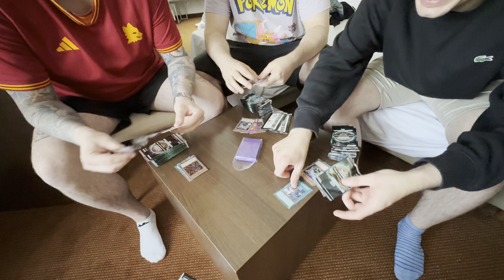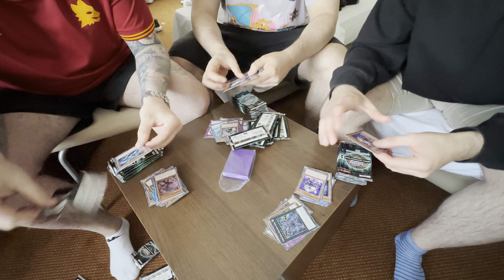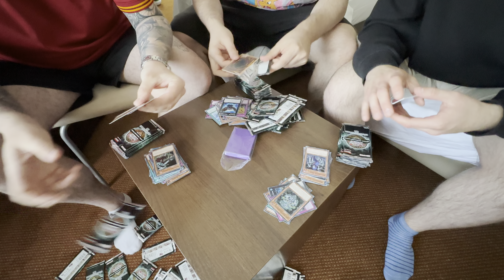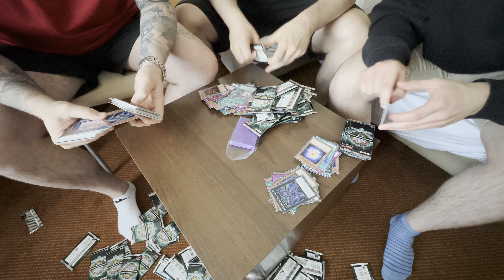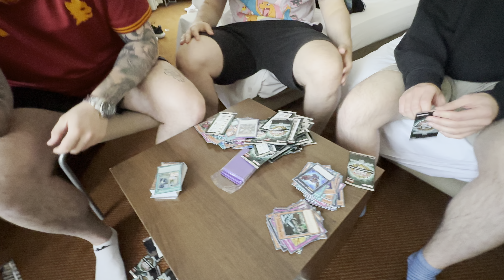Bitwa na booster EUWCQ 2024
Chłopy z CRSu otwierają 72 OTSy. Zobacz ile otworzyliśmy ulti i kto wygrał bitwę na booster.